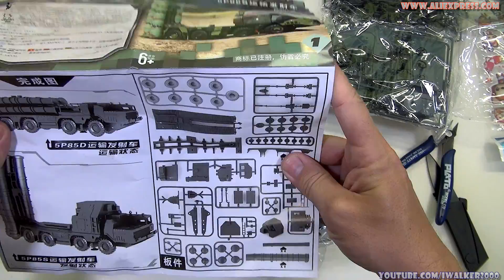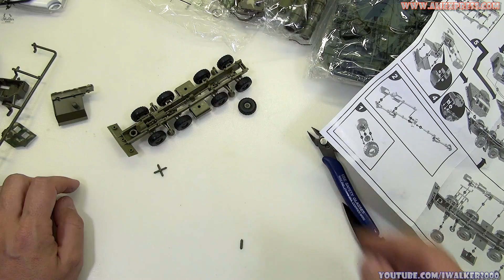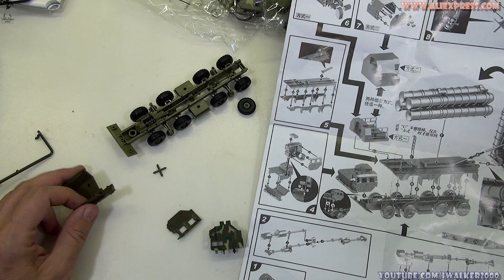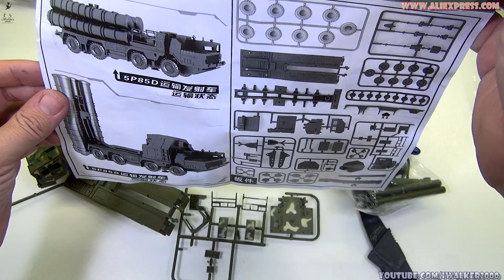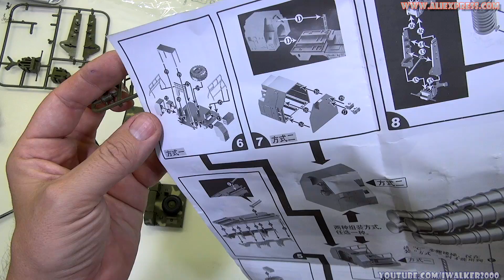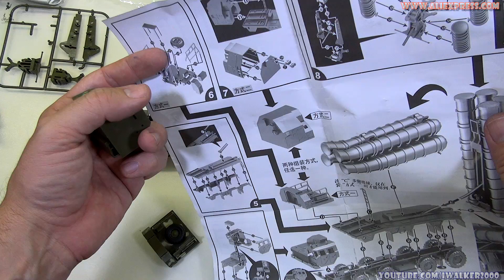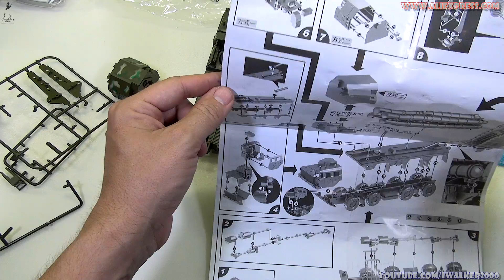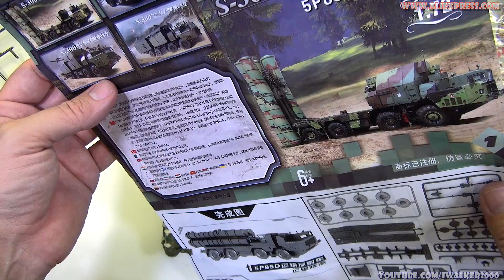Хобби/AliExpress - собираем модели без клея - пластиковая модель пусковой установки комплекса С300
Как говорит пословица из моего детства - "наши руки не для скуки" - поэтому я решил найти им занятие "побыстрому" собрав разные модели нового класса - те самые пластиковые, но без клея. И начнем с модели ракетной установки С300 . А вообще - моделей будет много - так что в разделе хобби будет такое себе тестирование данного варианта моделей - которые собираются без клея...

Кстати, возвращаясь к моему далекому уже детству - есть еще одно интересное замечание насчет моделей и моделирования, и звучит эта фраза примерно так - "За последние 30 лет фраза "мальчик в клубе склеял модель" полностью поменяла свое значение" ;) И да, я тот "мальчик", который успел попробовать оба значения этой фразы. ;)

Что же касается самой модели - этой пусковой установки ракетного комплекса С300 - то качество модели хорошее, процес сборки быстрый и абсолютно понятный (если следовать инструкции) - вполне по силам совершенно неподготовленным к этому делу родителям или детям лет 6-7 (под руководством папы). Собраная модель благодаря готовому окрасу смотрится очень даже неплохо, особенно из далека, на полочке ;)
Если говорить о данной моделе не как о стендовой, а как об игрушке - то, думаю, у ребенка лет 10 такая модель проживет какое-то время - она достаточно крепкая. Но в таком случае - если планируется играться - я бы в места крепления капнул бы чуть клея.

Так что в целом - могу порекомендовать данную модель ракетной установки С300, собираемую без клея, для для покупки и необременительной сборки . А продолжение обзора этой серии моделей - модели радарного комплекса С300, также собираемой без клея - следует... Кстати, саму модель радара С300 также можно заказать по этому линку , так что берите сразу две, вместе смотрятся куда лучше ;)

А еще про хобби и модели у меня на канале смотрите полный плейлист - и отдельные интересные видео

* Хобби: очень крутые модели японского флота на Go Modelling 2018 и экспонаты музея о ПМВ, ч.4

* Хобби: достаем из коробки модель КВ-2 из World War Toons и штурмовик Horten Ho.347 из DUST Tactics

 *  Про коллекцию ЖД моделей Marklin в масштабе Z Scale -

* выставка моделей железных дорог, которую организовывает Marklin в немецком городке Гёппингене - Marklin Tage 2017

* Хобби:самая дорогая модель Marklin Z scale - 1000 евро - модель Marklin 88507 паровоза DRG BR 05-003